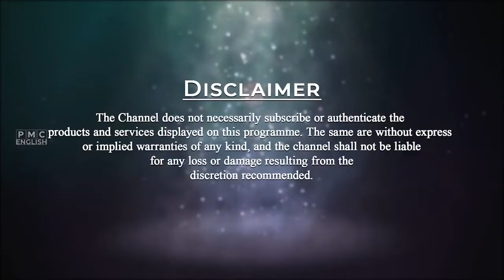Yoga - A Deep Communion | Yoga Poses to get relief from back pain | PMC English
In this video, Yoga a deep Communion Episode, Master is here with the beautiful yogic practices. Starting today with Yoga Poses to get relief from back pain. This episode is dedicated to spinal health. This is also called Therapeutic yoga. There are three portions of the back- Cervical (top), thoracic (middle), and Lumbar (lower). For the health of the spine follow the urges or instincts. Sometimes the body asks for long stretches. We should never ignore these urges. Eat less multiple times. Those who eat more sleep more. Their brain becomes dull. Drink water before and after food. Half an hour before and after. The body should take a rest too. We need to do stretching along with breathing. With proper excretion, rest and movement the body remains healthy. 90% of the body is connected to the spine. Maintain all the five elements in the body for good health. Further, the Master guides us into practice.
Come join today in the practice and experience this deep communion.